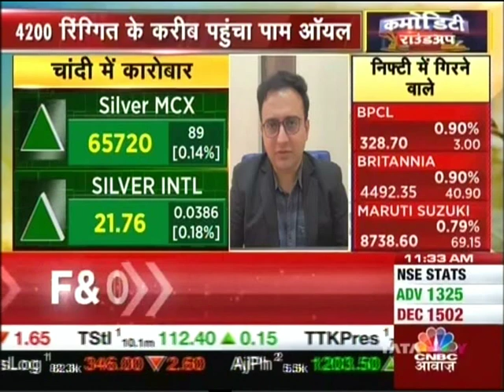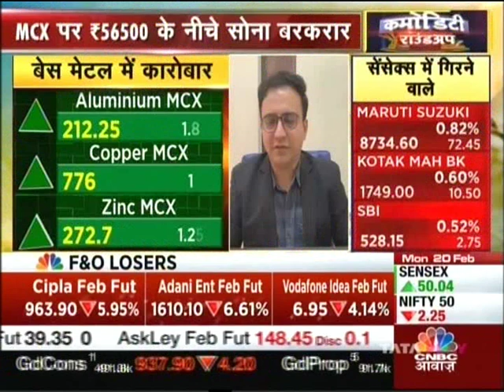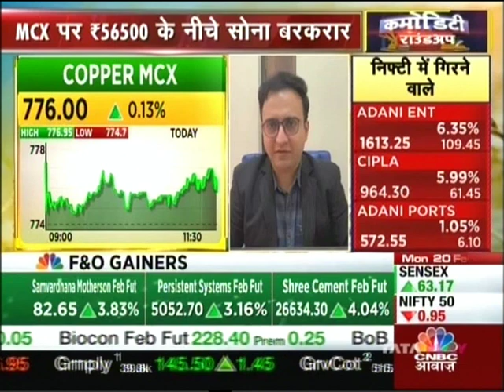LKP Securities | CNBC Awaaz | Commodity Roundup | Mr Jateen Trivedi | Commodity & Currency Analyst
Mr Jateen Trivedi, Commodity & Currency Analyst, LKP Securities shared his views on commodity & currency markets with CNBC Awaaz's 'Commodity Roundup'.